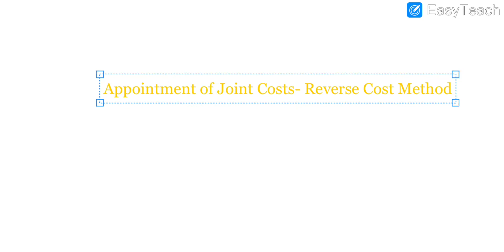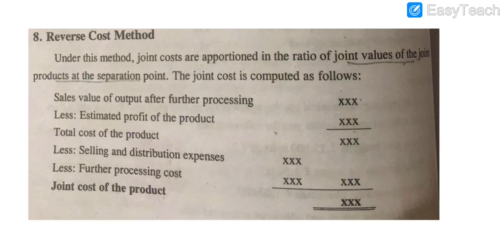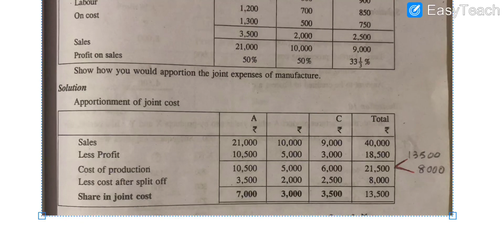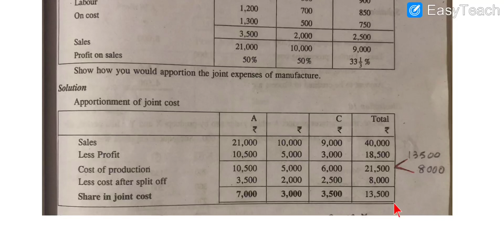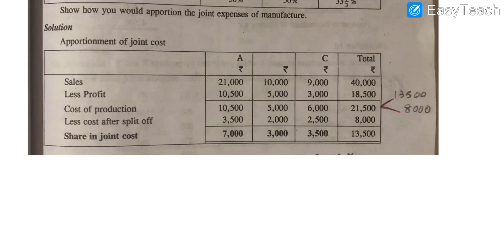Apportionment of Joint Costs- Reverse Cost Method